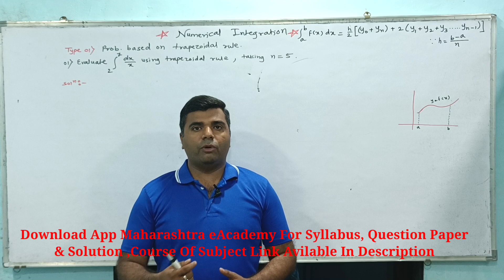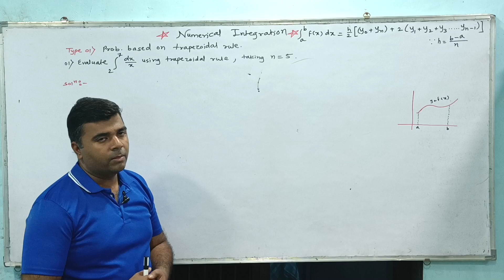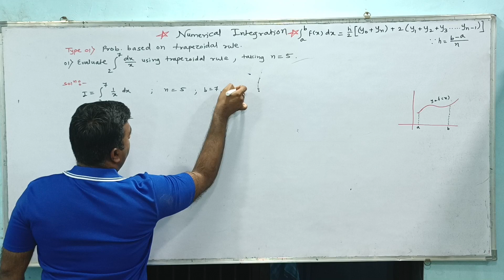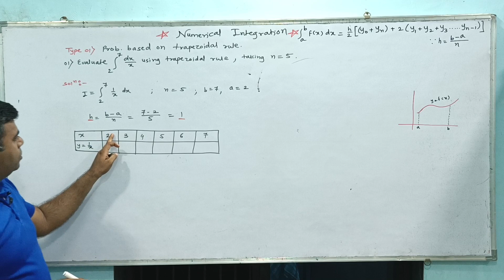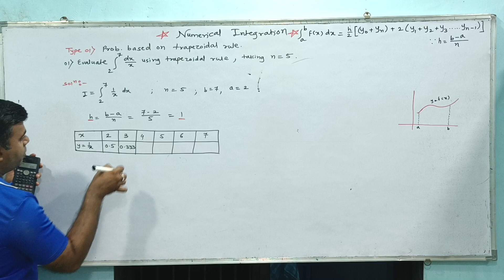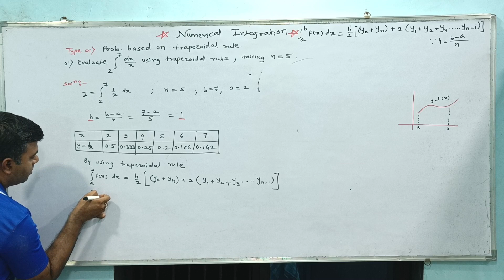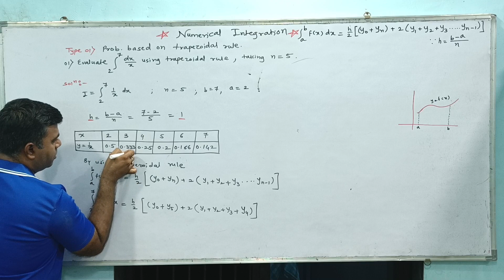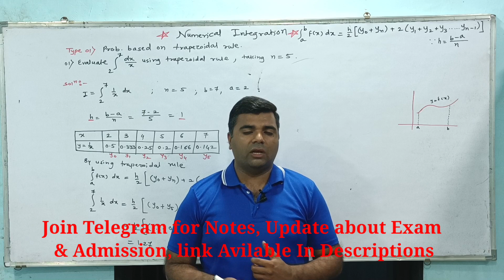Lec 01)Numerical Integration/Trapezoidal Rule/MSBTE Diploma.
Numerical Integration/Trapezoidal Rule/MSBTE Diploma.
               This video include details about MSBTE DIPLOMA FIRST YEAR CIVIL ENGINEERING TOPIC NUMERICAL INTEGRATION.
1) Numerical integration
2) trapezoidal rule
3) civil engineering first year second sem
4) introduction of numerical integration
5) Numerical on trapezoidal rule.